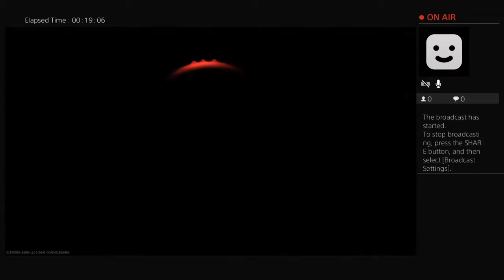Infinite WarFare GamePlay